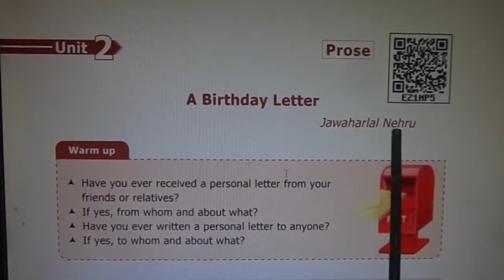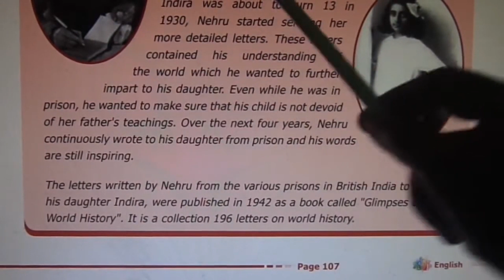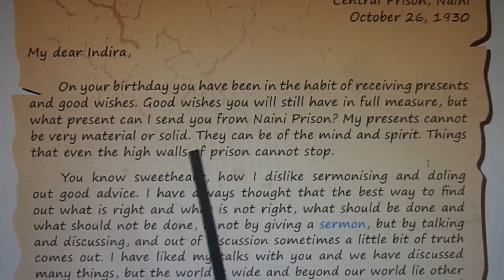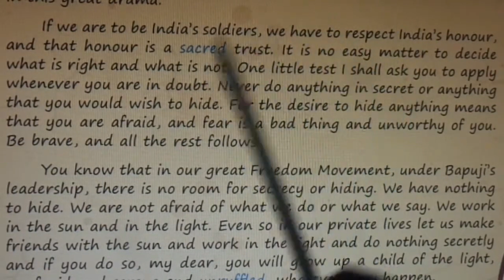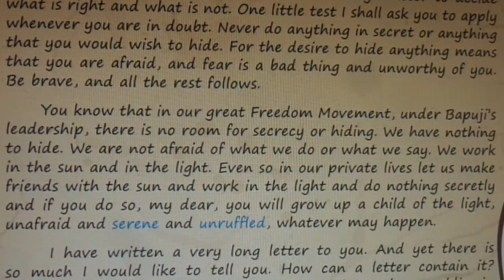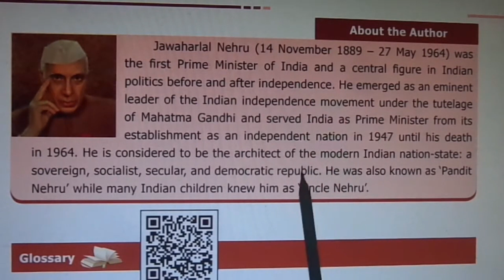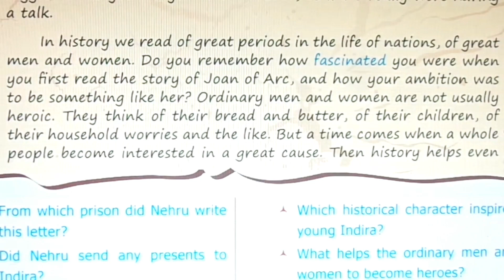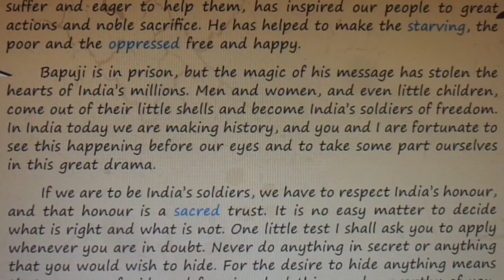A Birthday Letter Prose Std 9 Unit 7 Explained In Tamil TN Text Book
It was the summer of 1928, when Jawaharlal Nehru
began writing letters to his young daughter, Indira, who
was in Mussoorie at that time. In his letters, he speaks
to his daughter on a wide range of topics, including
languages, trade, history, geography,
science, epics and evolution. When
Indira was about to turn 13 in
1930, Nehru started sending her
more detailed letters. These letters
contained his understanding of
the world which he wanted to further
impart to his daughter. Even while he was in
prison, he wanted to make sure that his child is not devoid
of her father's teachings. Over the next four years, Nehru
continuously wrote to his daughter from prison and his words
are still inspiring.
The letters written by Nehru from the various prisons in British India to
his daughter Indira, were published in 1942 as a book called "Glimpses of
World History". It is a collection 196 letters on world history.

My dear Indira,
On your birthday you have been in the habit of receiving presents
and good wishes. Good wishes you will still have in full measure, but
what present can I send you from Naini Prison? My presents cannot
be very material or solid. They can be of the mind and spirit. Things
that even the high walls of prison cannot stop.
You know sweetheart, how I dislike sermonising and doling
out good advice. I have always thought that the best way to find
out what is right and what is not right, what should be done and
what should not be done, is not by giving a sermon, but by talking
and discussing, and out of discussion sometimes a little bit of truth
comes out. I have liked my talks with you and we have discussed
many things, but the world is wide and beyond our world lie other
wonderful and mysterious worlds. None of us need ever be bored
or imagine that we have learned everything worth learning and
become very wise.
But what am I to do then? A letter can hardly take the place
of a talk; at best it is a one-sided affair. Imagine that I have made a
suggestion to you for you to think over, as if we really were having
a talk.
In history we read of great periods in the life of nations, of great
men and women. Do you remember how fascinated you were when
you first read the story of Joan of Arc, and how your ambition was
to be something like her? Ordinary men and women are not usually
heroic. They think of their bread and butter, of their children, of
their household worries and the like. But a time comes when a whole
people become interested in a great cause. Then history helps even
simple, ordinary men and women to become heroes. Great leaders
have something in them which inspires a whole people and makes
them do great deeds. In India a great leader, full of love for all who
suffer and eager to help them, has inspired our people to great
actions and noble sacrifice. He has helped to make the starving, the
poor and the oppressed free and happy.
Bapuji is in prison, but the magic of his message has stolen the
hearts of India’s millions. Men and women, and even little children,
come out of their little shells and become India’s soldiers of freedom.
In India today we are making history, and you and I are fortunate to
see this happening before our eyes and to take some part ourselves
in this great drama.
If we are to be India’s soldiers, we have to respect India’s honour,
and that honour is a sacred trust. It is no easy matter to decide
what is right and what is not. One little test I shall ask you to apply
whenever you are in doubt. Never do anything in secret or anything
that you would wish to hide. For the desire to hide anything means
that you are afraid, and fear is a bad thing and unworthy of you.
Be brave, and all the rest follows.
You know that in our great Freedom Movement, under Bapuji’s
leadership, there is no room for secrecy or hiding. We have nothing
to hide. We are not afraid of what we do or what we say. We work
in the sun and in the light. Even so in our private lives let us make
friends with the sun and work in the light and do nothing secretly
and if you do so, my dear, you will grow up a child of the light,
unafraid and serene and unruffled, whatever may happen.
I have written a very long letter to you. And yet there is
so much I would like to tell you. How can a letter contain it?
Good-bye, little one, and may you grow up into a brave soldier in
India’s service.

With all my love and good wishes.